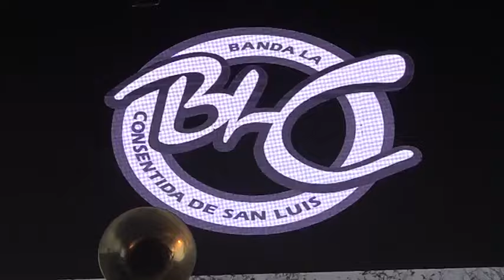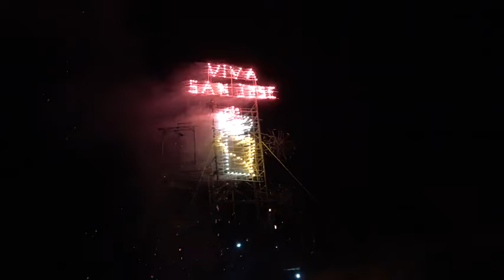Valladares Films 2024 Santa Martha Tamuín S.L.P.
Promociones Mata
de Ramiro Mata 2024
Jaripeo baile y quema de castillo